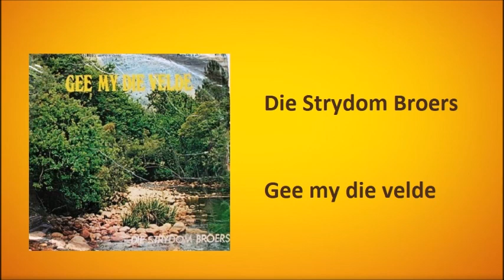Die Strydom Broers - Gee my die velde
Die Strydom Broers met "Gee my die velde"